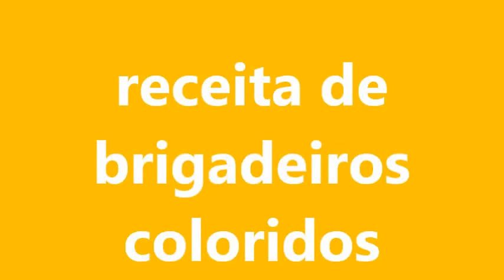receita brigadeiros coloridos para aniversarios ( canal chantilly com chocolate)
( canal chantilly com chocolate)
brigadeiros deliciosos para festinha de aniverssário, batizado, dia das mães, natal, dia da mulher, comemorações com amigos